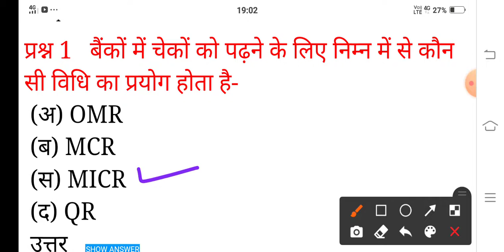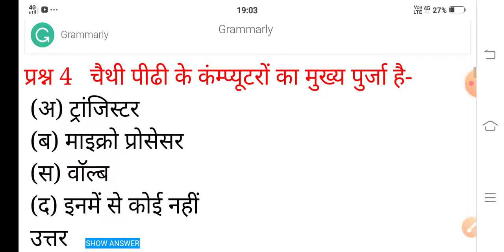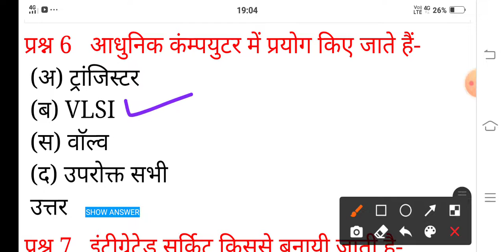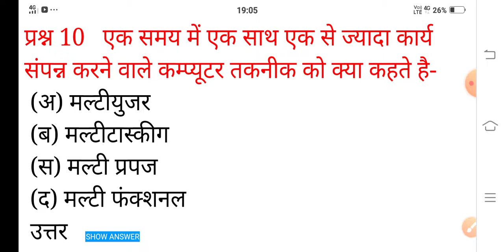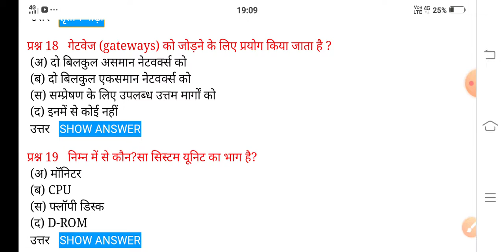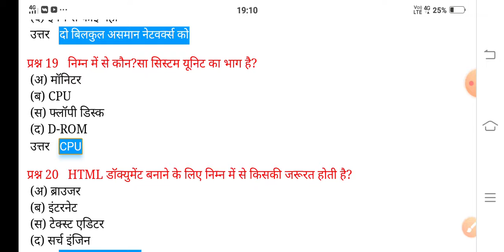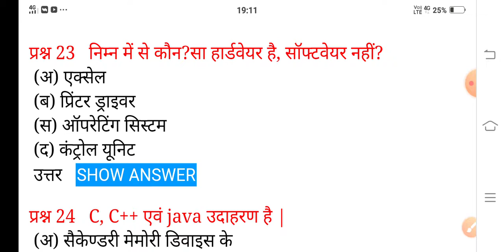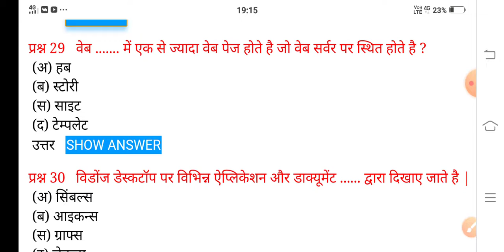Top 30 question and answer of Computer basic for VDO , LDC High court